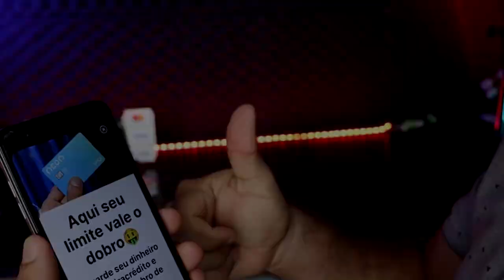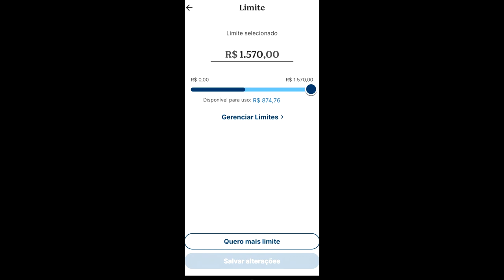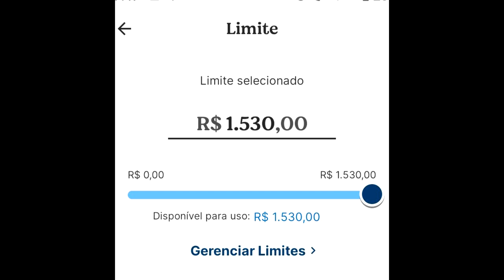✅FUNÇÃO CRÉDITO NEON NÃO PARA AS APROVAÇÕES, OLHA ESSES LIMITES APROVADOS...